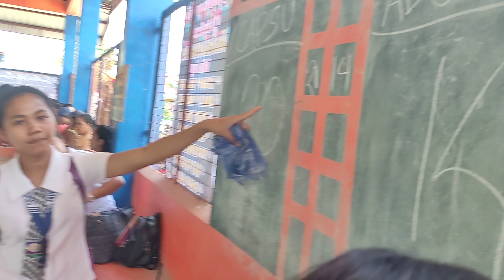Championship 1ST QRT CAPSU VS ADOVACION BURIAS MAMBUSAO CAPIZ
Mambusao, officially the Municipality of Mambusao (Capiznon/Hiligaynon: Banwa sang Mambusao; Tagalog: Bayan ng Mambusao), is a 3rd class municipality in the province of Capiz, Philippines. According to the 2020 census, it has a population of 40,690 people.

It is 36 kilometres (22 mi) from Roxas City.

Its economy is based on agriculture with rice and coconut as the primary products and crops. The annual festival of Mambusao is called "Inilusan" honoring of St. Catherine of Alexandria, the patron saint of the town, celebrated every November 25. Inilusan literally means sharing of dish by neighbors.

Mambusao is the home of the Villareal family, the most famous of whom is Speaker Cornelio "Agurang Coni" Villareal and Governor Cornelio "Dodoy" Villareal. It is also the birthplace of the late Filipino diplomat and politician Roy Señeres.